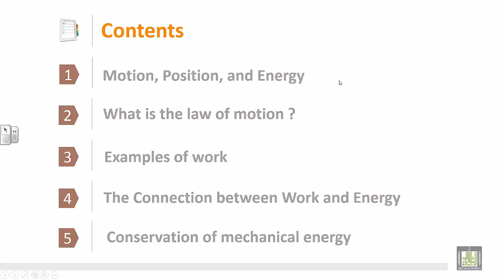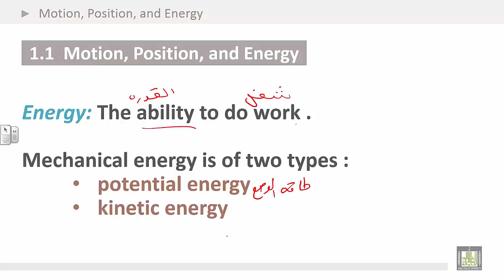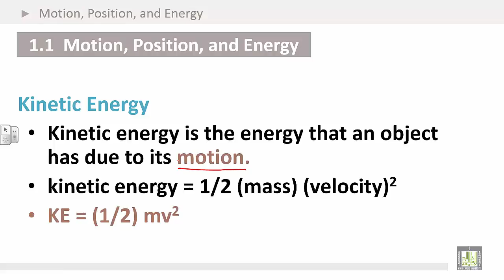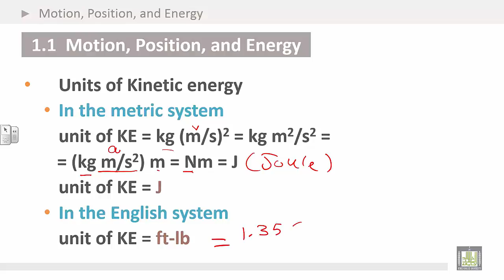Physics Introduction | Ch2 | Motion, Position, and Energy | What is the law of motion ?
2. Motion, Position, and Energy
3. What is the law of motion ?